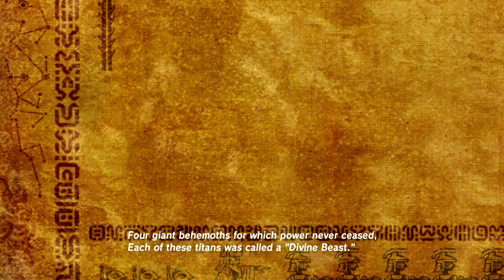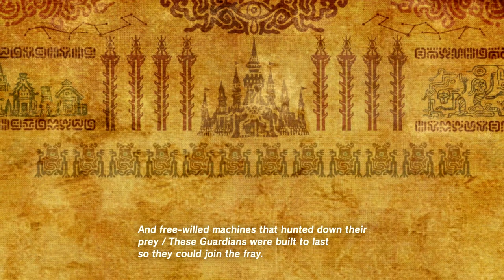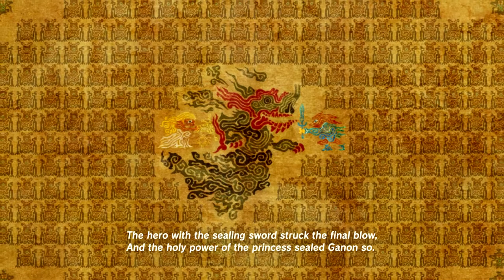36 The Legend Of Zelda Breath Of The Wild 4 Of 6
The Legend Of Zelda: Breath Of The Wild (Nintendo Switch)